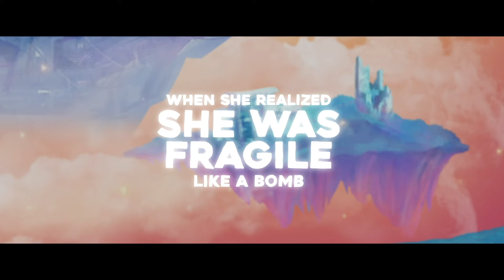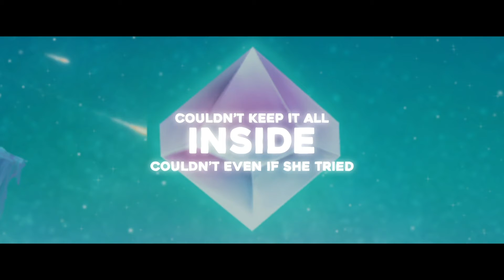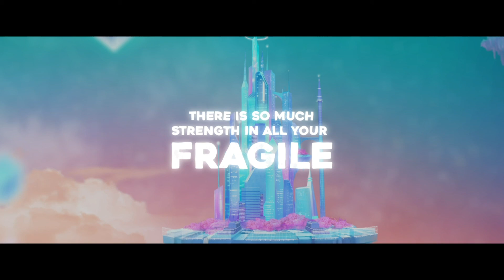ARMNHMR - Fragile (Feat. Melanie Fontana) [Lyrics Video] (Release)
Desde tocar Digital Mirage até apoiar seus registros por anos, ARMNHMR é um nome muito comum no Proximity. Esse single super cativante com os vocais de Melanie é uma música perfeita para começar a semana. Espero que todos gostem dessa beleza.

From playing Digital Mirage to support their records for years, ARMNHMR is a very common name on Proximity. This super catchy single with Melanie's vocals is a perfect song to start the week. Hope you all enjoy this beauty.
🔔 Clique na campainha para ficar atualizado sobre as melhores letras / vídeos líricos do ICKELLMOLUFT🌷

🔔 Click on the bell to stay updated on the best lyrics / videos from ICKELLMOLUFT🌷

Letra da música ARMNHMR - Fragile (Feat. Melanie Fontana) [Lyrics Video] (Release)
Letra da música Vídeo trazido a você por ICKELLMOLUFT🌷
🔊 ICKELLMOLUFT🌷